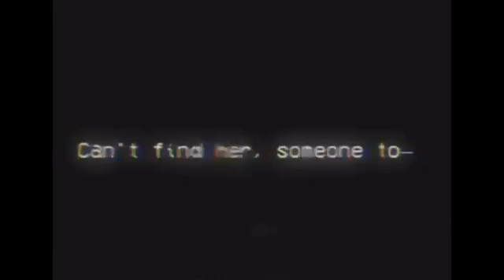XXXTentacion Short Clip * Edited *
Song : F*ck Love By XXXTENTACION
ripx